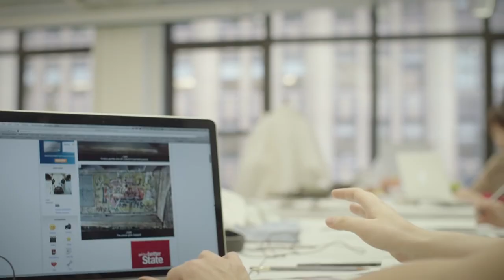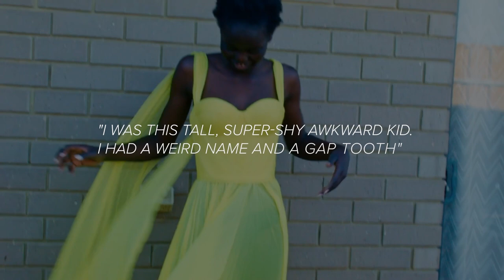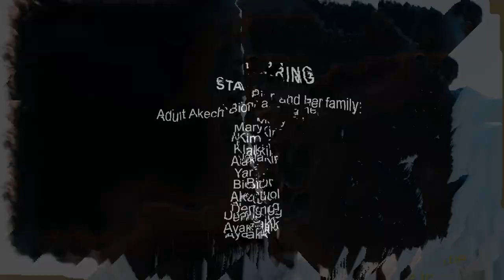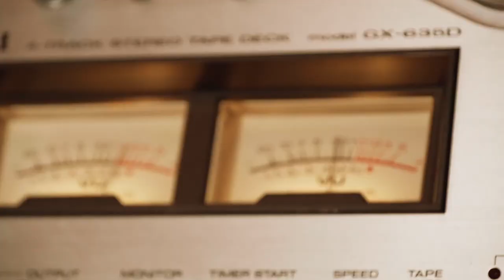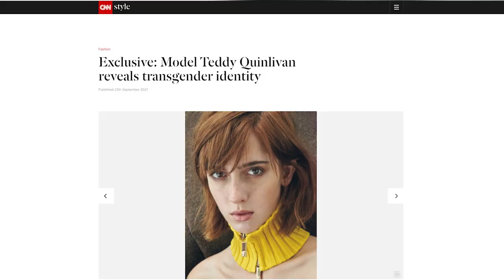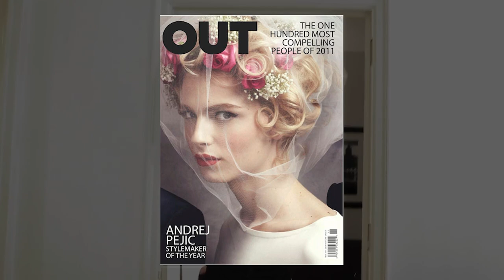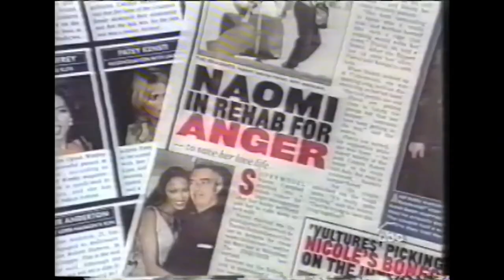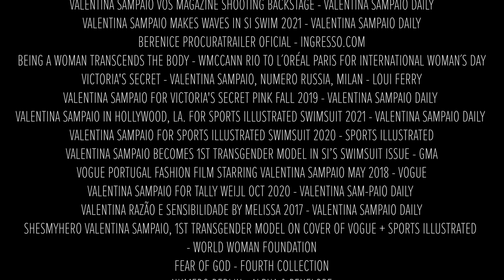'THE DIVERSITY IMPERATIVE' - MULTIPLE AWARD WINNING FEATURE DOCUMENTARY FILM.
MULTIPLE AWARD WINNING FEATURE DOCUMENTARY FILM.
WINNER HOLLYWOOD GOLD AWARDS 2022
WINNER “BEST DOCUMENTARY” MIAMI INDIE FILM AWARDS 2022
BEST PICTURE PARIS FILM AWARDS 2022
MILAN GOLD AWARDS 2022

Diversity in fashion is no longer just a moral imperative it is becoming a powerful business requirement in the 2020's.

This film examines the issue of Race and Racism in the global fashion industry, and how a handful of courageous pioneers and agents for change have made a major impact on this influential industry. And industry that in many way defines what is considered to be beauty and worthwhile.

European standards of beauty – think light eyes, fair skin, and straight hair – have heavily influenced the images fashion brands use to promote their products. From magazine spreads to billboards, the face of fashion has a history of being exclusively white with no room for diversity in front of the camera or behind the scenes. As a result, women of colour are rarely represented on the catwalk or in fashion campaigns, often reproducing racist ideologies in plain sight.

The fashion industry has long been called out for cultural appropriation, racist advertising, and its blatant lack of diversity across campaigns, catwalks and behind the lens. But could the recent resurgence of the Black Lives Matter movement and heightened social awareness of racial discrimination and underrepresentation, following the US police killing of George Floyd in May, might just be the kick in the pants the fashion industry needed to see the 2020’s the Decade of Diversity realised.

This new documentary is a detailed exploration with the idea of beauty, and how the need for diversity in the 2020's is changing our cultures perception of 'the ideal'.